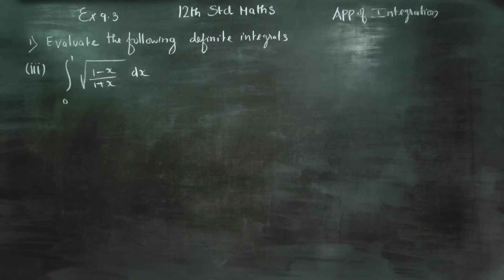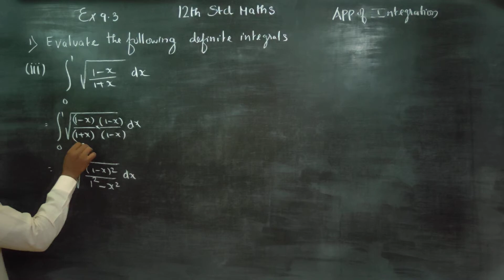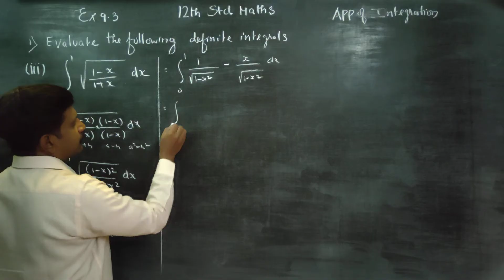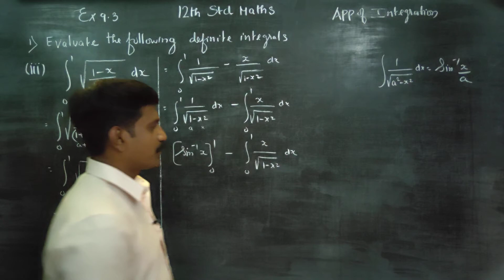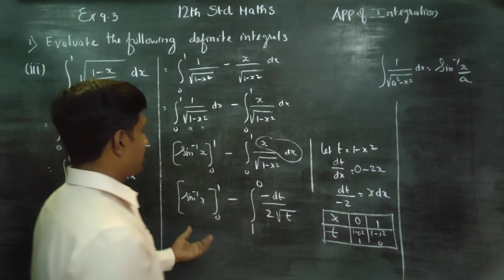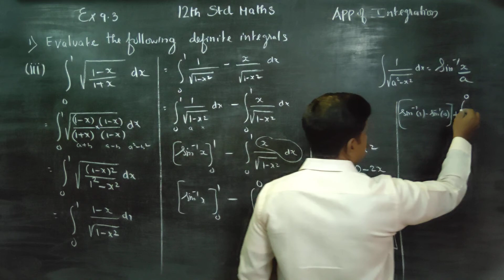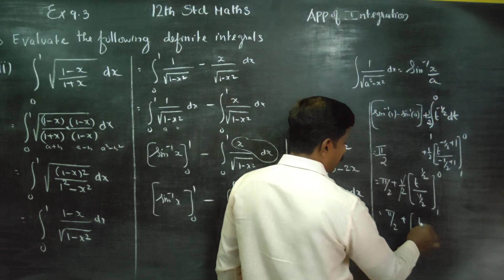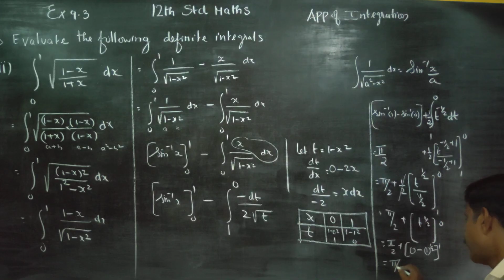12th Std Maths Ex.9.3(1)(iii) Evaluate the integrals from 0 to 1 √ (1-x)/(1+x) dx